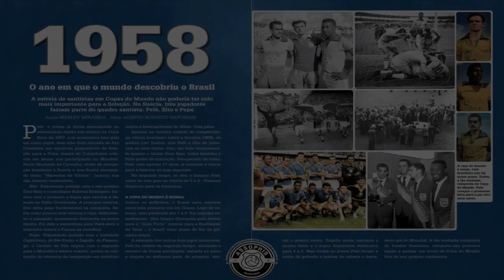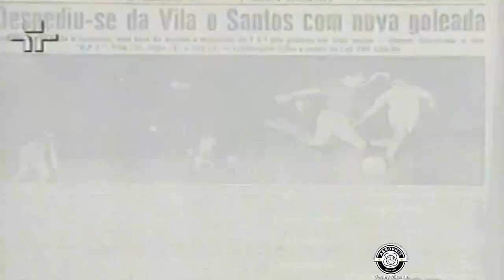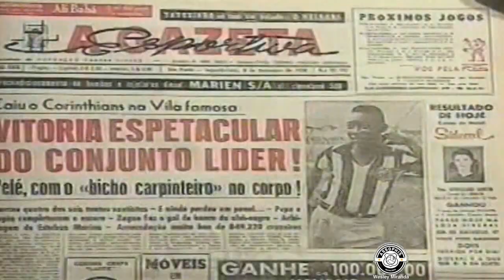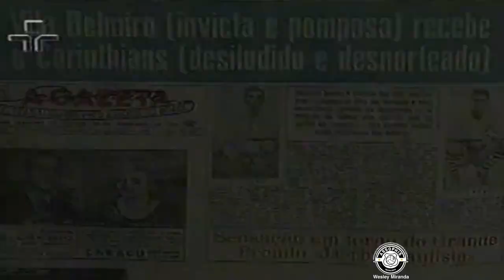Santos 10 x 0 Nacional (SP) - 11/09/1958 - Pelé, Pepe, Zito e Manga falam da importância de 1958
O ano de 1958 marcou o "big-bang" do futebol brasileiro com a conquista da Copa do Mundo na Suécia! Posteriormente, por aqui, no país campeão do mundo, o trio de selecionáveis Pelé, Zito e Pepe de forma arrebatadora conquistavam o quarto título Paulista da história do Santos, aplicando diversas goleadas ao longo da competição, a maior delas há 63 anos, um sonoro 10 a 0 na Vila contra o bom Nacional da Comendador Souza. No segundo turno da competição o time da capital jogando em casa engrossou para os comandados de Lula, mas ainda sim deu Peixe, 4x3 em jogo mais equilibrado.
Esse jogo do segundo turno antecedeu outra marcante goleada santista na competição: 6 a 1 contra o Corinthians. O título seria confirmado com uma 7 a 1 contra o Juventus e um 7 a 1 contra o Guarani. Um show do ataque mais positivo, com 143 gols, Pelé foi o artilheiro do certame pela segunda vez consecutiva, com incríveis 58 gols assinalados.
No vídeo um pouco dessa importante epopeia da história alvinegra!

11/09/1958 – Santos 10 x 0 Nacional AC
Local: Estádio Vila Belmiro, em Santos.
Renda: Cr$ 165.505,00
Árbitro: Juan Brozzi
Gols: Pelé (4), Guerra (3), Dorval (2) e Urubatão
SANTOS: Manga; Ramiro e Feijó; Getúlio, Urubatão e Zito; Dorval, Álvaro, Guerra, Pelé e Pepe. Técnico: Lula
NACIONAL: Valentino; Nino e Mario; Gonçalves, Pixo e Roderlei; Edgard, Jorge , Lavorato, Elson e Vasco.